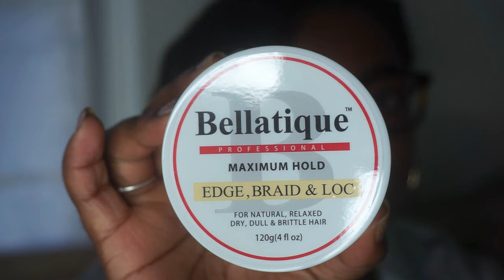$6 Fairy Braids | Knotless Crotchet Method | Protective Styles on a Budget!